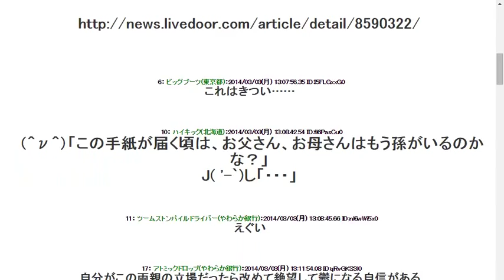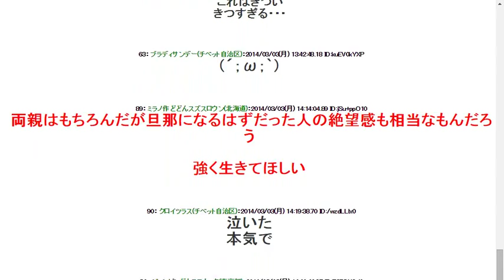201433津波で不明の娘が書いた手紙届く 「この手紙が届く頃は、お父さん、お母さんはもう孫がいるのかな？」